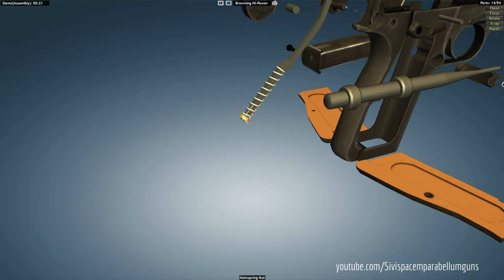Browning Hi-Power: full disassembly & assembly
The Browning Hi Power is a single-action, semi-automatic handgun available in 9mm and .40 S&W calibers. It is based on a design by American firearms inventor John Browning, and completed by Dieudonné Saive at Fabrique Nationale (FN) of Herstal, Belgium. Browning died in 1926, several years before the design was finalized. The Hi-Power is one of the most widely used military pistols in history, having been used by the armed forces of over 50 countries.

The Hi Power name alludes to the 13-round magazine capacity, almost twice that of contemporary designs such as the Luger or Colt M1911. The pistol is often referred to as an HP (for "Hi-Power" or "High-Power") or as a GP (for the French term, "Grande Puissance"). The terms P-35 and HP-35 are also used, based on the introduction of the pistol in 1935. It is most often called the "Hi Power", even in Belgium. Other names include BAP (Browning Automatic Pistol) and BHP (Browning High-Power).